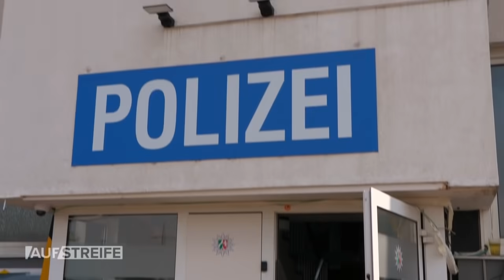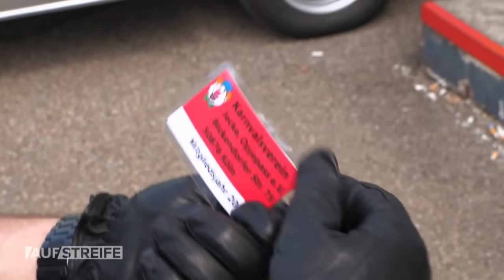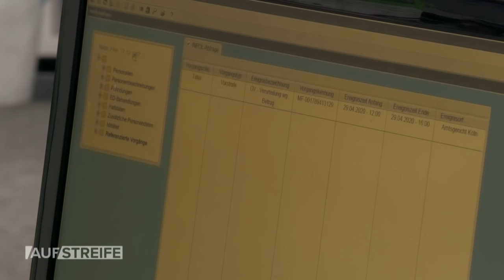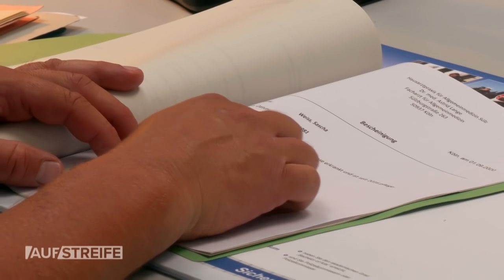"Mir ist alles egal!” 🔪🩸 Wird er vor den Augen der Polizisten zum MÖRDER? | Auf Streife | SAT.1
Die Beamten finden eine hyperventilierte Frau in einem umgekippten Rollstuhl. Nach den Erste-Hilfe-Maßnahmen stellt sich heraus: Es ist nicht ihr Rollstuhl!